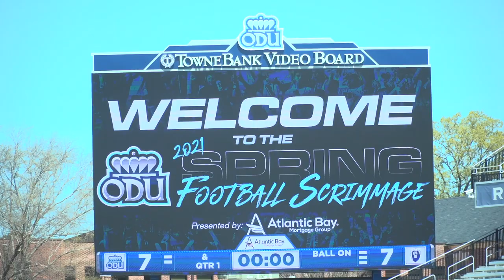Football: Spring Game -Recap